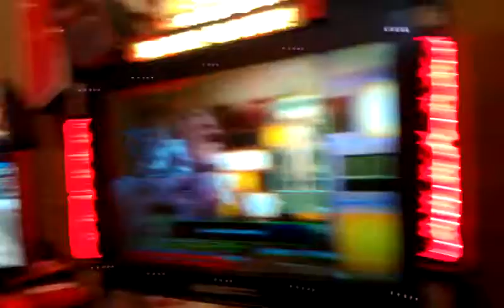Armed and dangerous